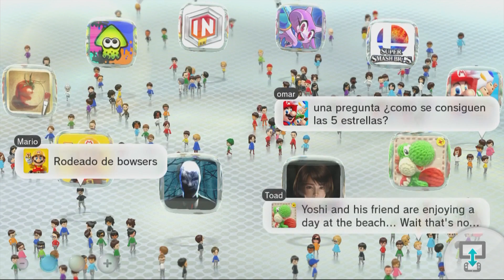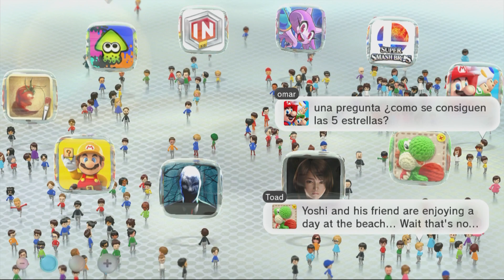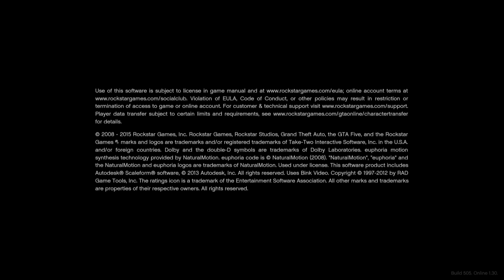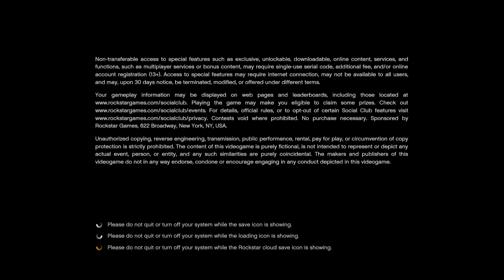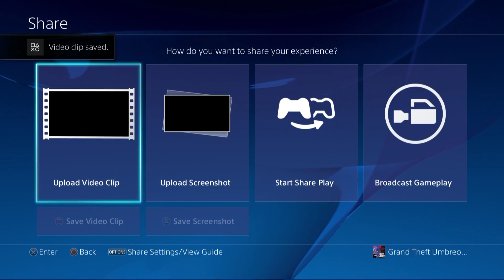PS4 and Wii U Capture Card Test